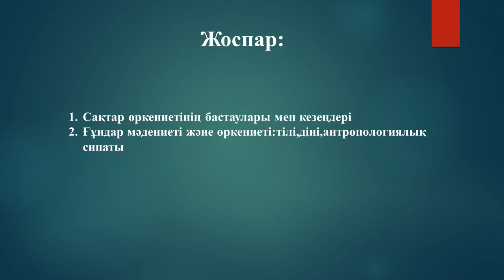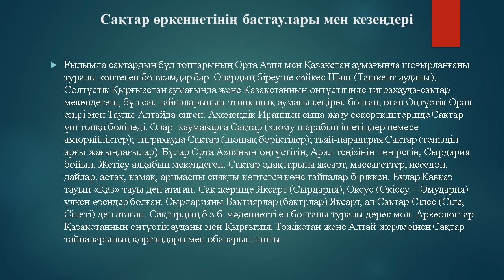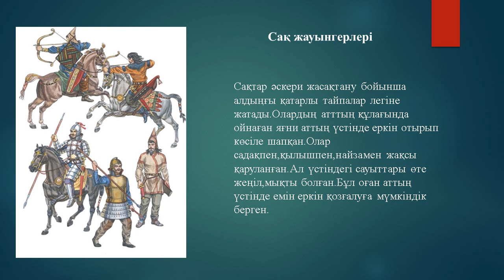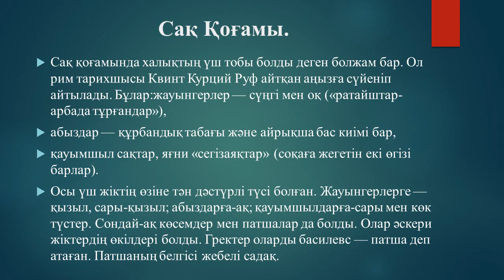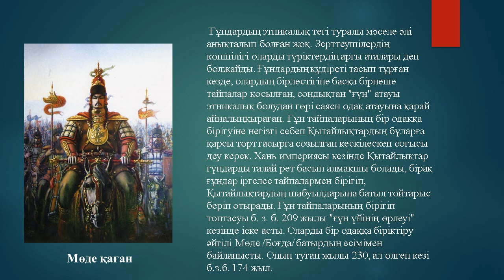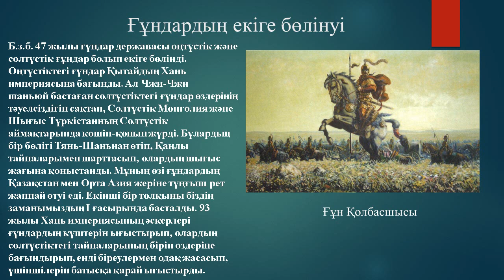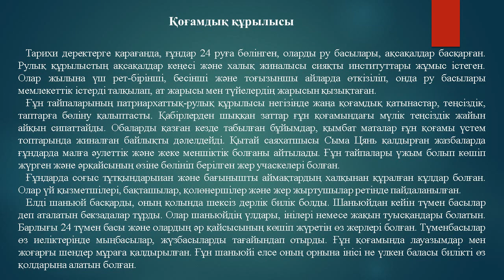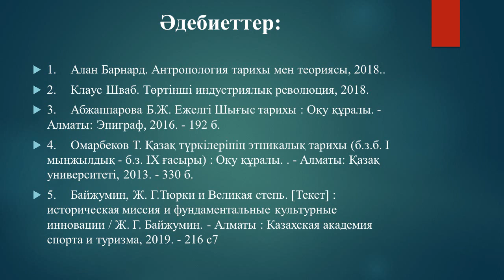Дәріс №2. Түркі өркениеті. Қалыбаева А.Ж.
Тақырыбы:  Сақтар мен Ғұндар